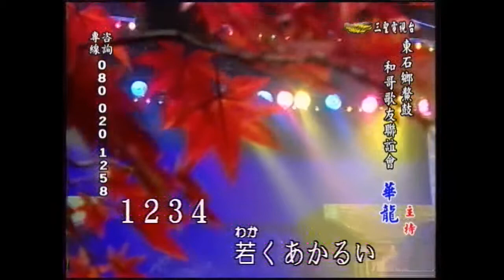2011.10.15 蔡大姊歌友會_流丁爸_青い山脈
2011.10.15 三聖電視台_蔡大姊歌友會

青い山脈(藍色的山嶺)

若くあかるい 歌声に
雪崩は消える 花も咲く
青い山脈 雪割桜
空のはて  今日もわれらの 夢を呼ぶ

古い上衣よ さようなら
さみしい夢よ さようなら
青い山脈 バラ色雲へ
あこがれの旅の乙女に 鳥も啼く

雨にぬれてる 焼けあとの
名も無い花も ふり仰ぐ
青い山脈 かがやく嶺の
なつかしさ見れば涙が またにじむ

父も夢みた 母も見た
旅路のはての その涯の
青い山脈 みどりの谷へ
旅をゆく若いわれらに 鐘が鳴る

青春豪邁的歌聲中
雪溶化了 花正綜放著
青色的山脈白雪櫻花相映
晴朗天空似乎在
呼應我們的夢想

脫掉陳舊的外衣再會了
孤寂的夢 再會了
走向青色山脈雲彩的懷抱裡
憧憬而踏上旅途的少女
連鳥兒也湊趣的為她唱歌

被雨淋濕野火燒過的痕跡
不知名的花也爭相盛開
遠眺青色的山脈清晰可見的山嶺
真是懷念初次見到時興奮得
熱淚盈眶

在夢中見到父母親
旅途已到了 終點
往翠綠的山谷前進
年輕人出發去旅遊了
歡迎我們的鐘聲響了